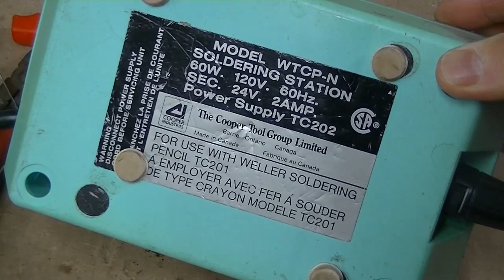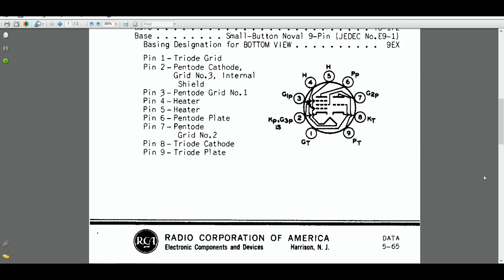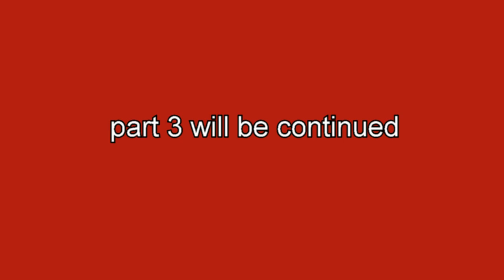audio lecture #20, DIY project 833A SE 50 watt power amplifier PART 2, INPUT stage soldering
input stage tube socket for 6BM8 soldering.